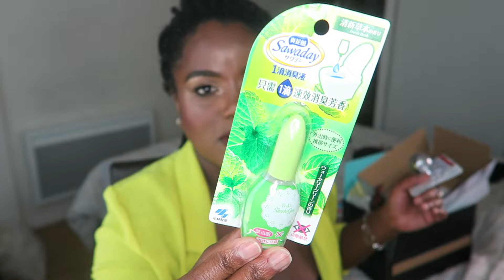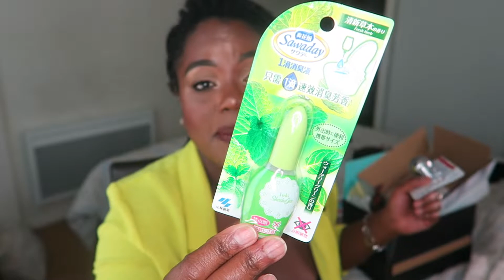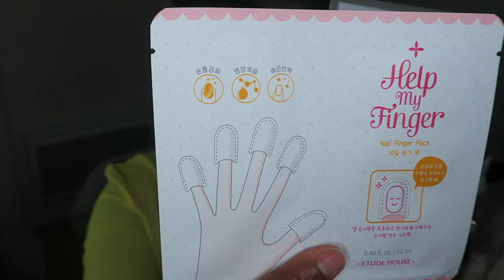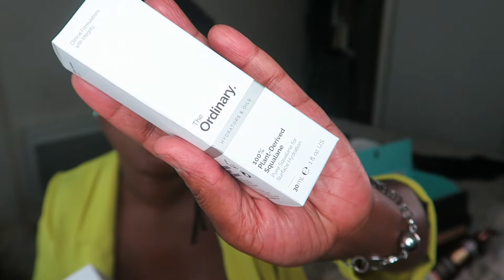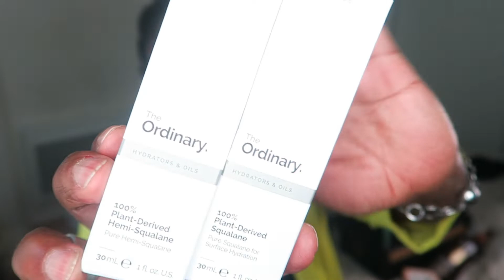K_BEAUTY partie 2 yesStyle & @beautybay | Peg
Voici la liste des produits cités :
sur YeSstyle

FACE FACTORY - MTS Derma Roller
Etude House - Help My Finger, masque pour les ongles
Etude House - Sérum pour cils My Lash
Evora - Infuseur à thé en acier inoxydable

Sur BeautyBay

100% Plant-Derived Squalane 30ml
100% Plant-Derived Hemi-Squalane 30ml
The Ordinary CONCEALER
Liberty Six Customizable Palette Feather

INFO : LES COMMENTAIRES SOUS MES VIDÉOS sont de nouveaux AUTORISÉS.

🌎Mes origines🌎
🎥 Ma caméra 🎥
CANON